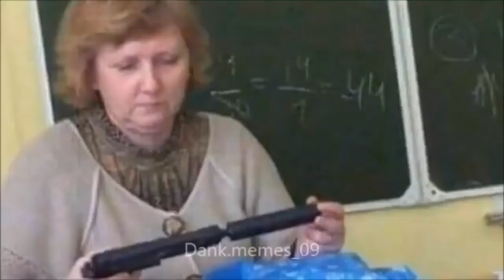Russian Memes Which I Stole From Putin Office